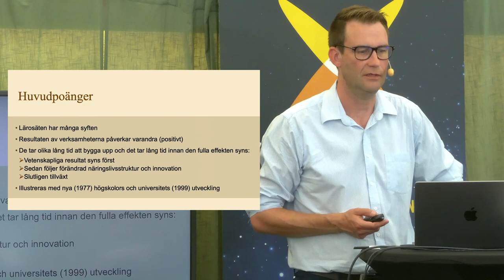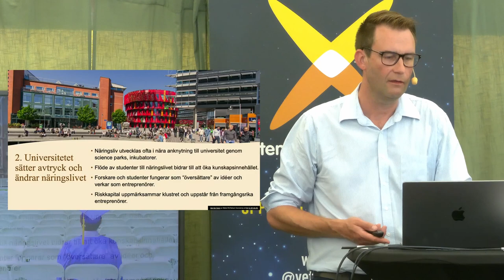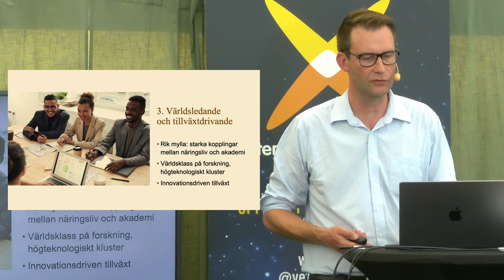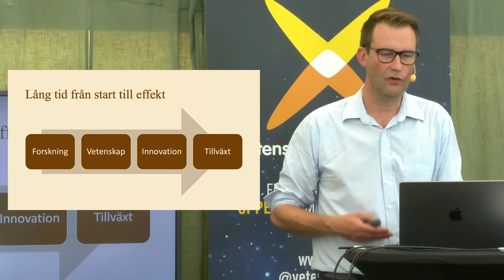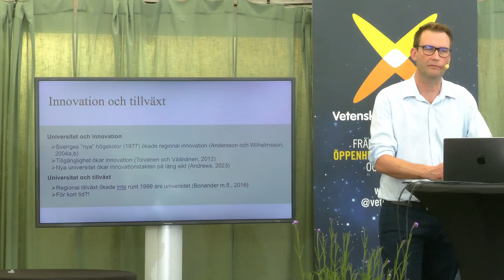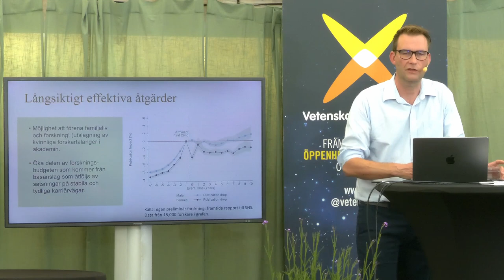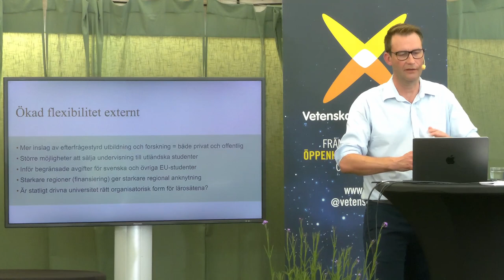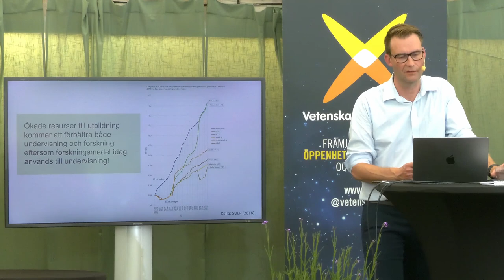Arena för Forskning och Demokrati 2023 | KK-stiftelsen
Vad krävs för att få ut mesta möjliga av satsade resurser på forskning och högre utbildning?

Att säkerställa högkvalitativ forskning och högre utbildning står högt på agendan för näringslivet. Men vad krävs för att få ut mesta möjliga av satsade resurser på forskning och högre utbildning? Varför är det viktigt att forskning och utbildning kommunicerar och finns över hela landet? Hur hävdar sig de nyare universiteten och bidrar till innovation och stärkt konkurrenskraft? Och vad bör politiker, finansiärer, företag och lärosäten göra om, mer och bättre?

Medverkande:
Olof Ejermo, Innovationsforskare, Lunds universitet
Mats Wiking, Riksdagsledamot, (s)
Johan Schnürer, Rektor, Örebro universitet
Eva Schelin, Vd och moderator, KK-stiftelsen
Sofie Vennersten, Director Public Policy Reg Affairs,  AB Volvo